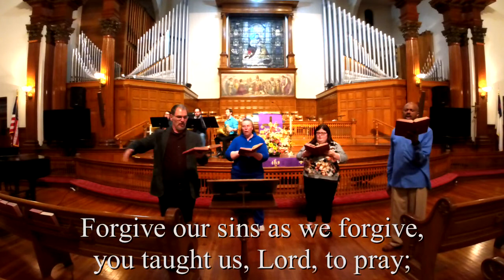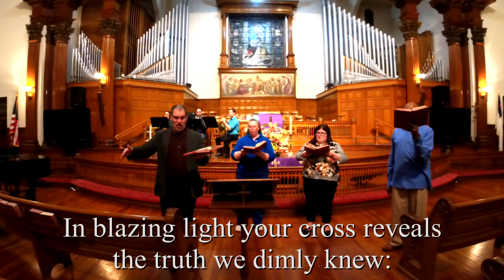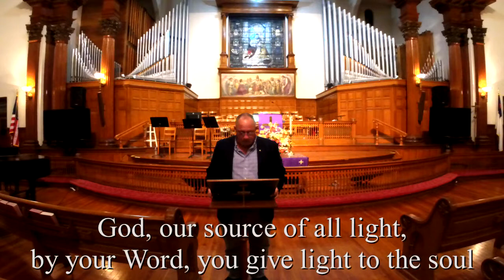03 07 2021 Worship Service